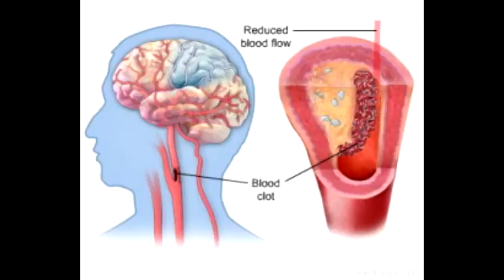Edward Jenner - SmallPox - Wiki - Google Should Doodle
Edward Jenner Small Pox Wiki Google should doodle dr edward jenner facts timeline biography vaccine smallpox cowpox cow pox pictures stroke museum school university died may 17 scientist  angina pectoris